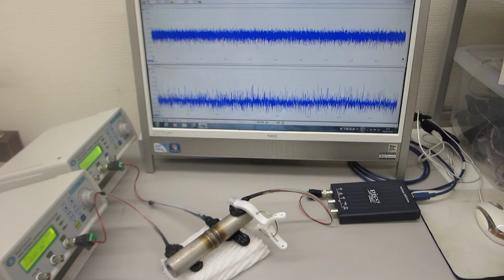超音波プローブの発振制御による部品検査技術